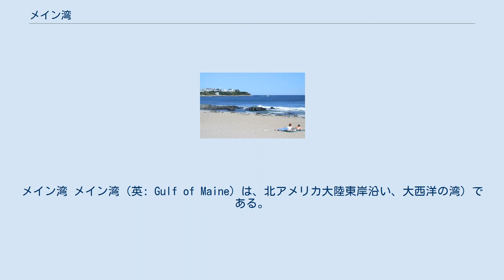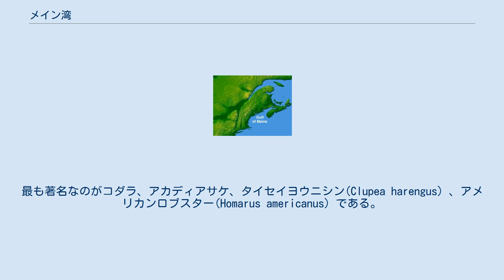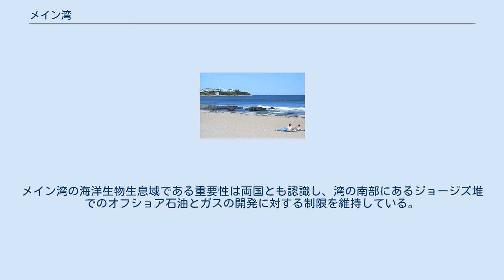メイン湾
メイン湾 メイン湾（英: Gulf of Maine）は、北アメリカ大陸東岸沿い、大西洋の湾）である。
 その南西はマサチューセッツ州東端のケープ・コッド、北東はノバスコシア州南端のケープサーブル島の間に広がっている。
アメリカ合衆国のニューハンプシャー州とメイン州の海岸線全体、マサチューセッツ州ケープ・コッドの北側、カナダのニューブランズウィック州南部とノバスコシア州の西部の海岸線が囲んでいる。
 マサチューセッツ湾とファンディ湾もメイン湾の一部と見なされる。
潮汐変化が世界有数の規模となるファンディ湾があるので、メイン湾も干満差が大きい。
 メイン湾の海岸線はほとんど岩がちであり、景観が美しい。
湾岸で開発が進んでいるのは、マサチューセッツ州ボストン、ニューハンプシャー州ポーツマス、メイン州ポートランドとニューブランズウィック州セントジョンの各大都市圏ぐらいである。
氷河作用のために堆積土壌を海岸から遠くまで運んでいるので、大西洋東海岸では南部でよく見られるような砂浜が無い。
氷河時代に低水位であったときに海底が削られ、海底の堆が南と東にあるので、半分閉じられた海となっている。
特に南端にあるジョージズ堆がメキシコ湾流から守る形になっている。
むしろ寒流のラブラドル海流の影響を強く受け、メイン湾の海水は南部の海水よりも冷たく、栄養分に富んでいる。
中央海盆のバレーは水深が 1,500 フィート (500 m) に達し、そこから海嶺が 800 フィート (266 m) まで立ち上がっている。
場所によっては水面近くになり、水面を超えて島になっている所もある。
 メイン湾の主要な地形 メイン湾には大きな海盆が3つある。
西にウィルキンソン海盆、北東にジョーダン海盆、南にジョージズ海盆があり、水深650フィート (200 m) の等深線で互いに孤立している。
ジョージズ堆の北にあるジョージズ海盆が最も深く、水深は1,200フィート (370 m) 以上となっており、ノバスコシア大陸棚の南西端にあって、ジョージズ堆とブラウンズ堆の間の深い亀裂であるノースイースト・チャンネルの外れに窪みを生んでいる。
ノースイースト・チャンネルはメイン湾と北大西洋を繋ぐ主要水路である。
もう1つ大西洋と繋ぐ浅い水路がグレートサウス・チャンネルであり、ジョージズ堆とナンタケット・ショールズ（浅瀬）の間にある。
 メイン湾の海域は 69,115 平方マイル (179,008 km²) あり、メイン州海域の全て、ニューハンプシャー州の70%、ニューブランズウィック州の56%、マサチューセッツ州の41%、ノバスコシア州の36%の海域を含んでいる。
またカナダのケベック州南部の小さな海域（1%未満）も含んでいる。
メイン湾に注ぐ主要河川は東から、アナポリス川、シュベナカディ川、サーモン川（以上ノバスコシア州）、ペティコーディアク川、セントジョン川、マガガダビック川（以上ニューブランズウィック州）、セントクロイ川、ペノブスコット川、ケネベック川、ソーコ川（以上メイン州）、ピスカタクォ川（ニューハンプシャー州）、メリマック川、チャールズ川（以上マサチューセッツ州）がある。
セントジョン川とペノブスコット川の水量が多い。
 冷たい海水、極端な潮汐混合、またメイン湾の多様な海底のために、北大西洋で最大級に生産的な海洋環境ができており、多くの海洋生物の生息域となっている。
最も著名なのがコダラ、アカディアサケ、タイセイヨウニシン(Clupea harengus) 、アメリカンロブスター(Homarus americanus) である。
ロブスターは特にその大きさが有名である。
メイン湾は、特にファンディ湾との境目付近が多くの種の鯨が夏を過ごす場所であり、特に絶滅が危惧されるタイセイヨウセミクジラが見られる。
 ニューハンプシャー州ハンプトンビーチの海浜、9月下旬 メイン湾は相対的にヨーロッパに近い位置にあるので、ヨーロッパ諸国による初期植民地化の対象になった。
フランスは1604年にセントクロイ島に開拓地を造ったが、病気、恐らくは壊血病のためにも失敗した。
イングランドは1607年にケネベック川の島にポパム植民地を造ったが、1年後には放棄された。
これは現在のバージニア州ジ...